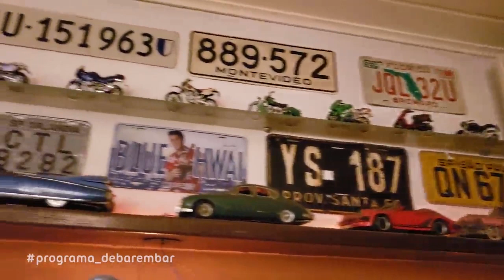Programa De Bar em Bar 28/05/2022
-Programa De Bar Em Bar, Nesta Edição Marcelo Pinheiro  esteve  mostrando o "PLATZ Bar "
-Apres. Marcelo pinheiro
-Produção e Parceria Oceano Films
-Tv Araucária